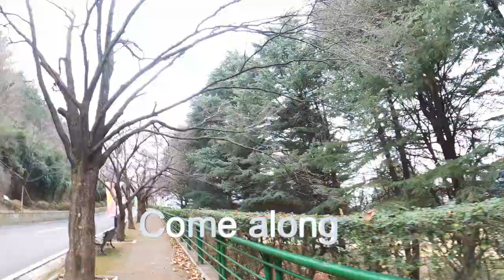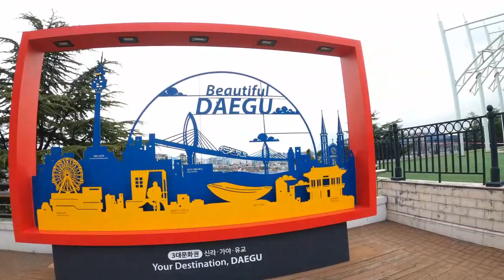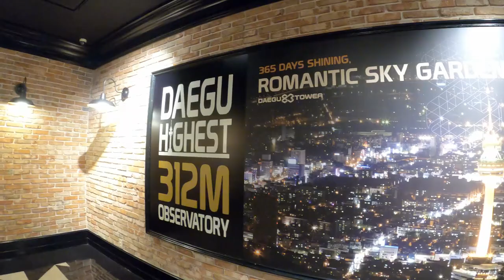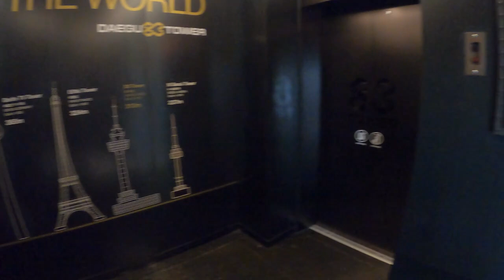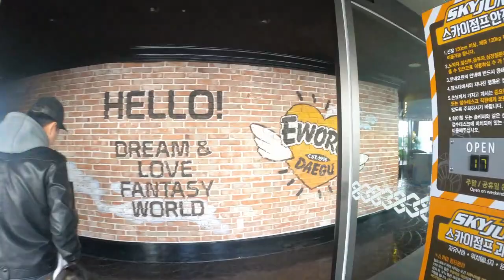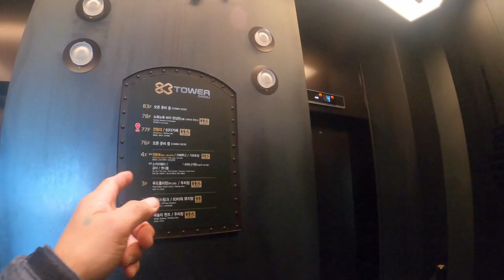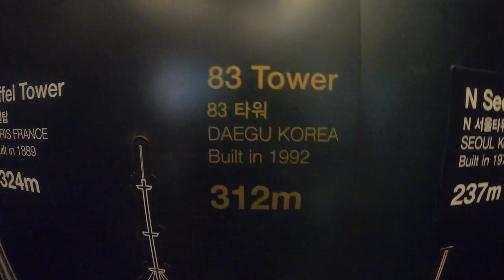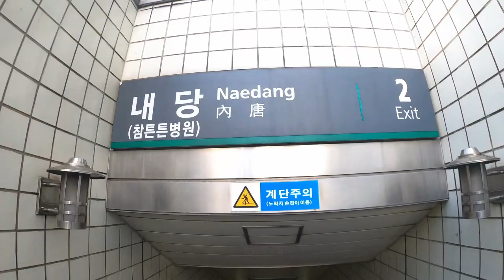PINOY 🇵🇭DAD SPENDS WINTER WEEKEND in DAEGU ,🇰🇷VLOG/ 4TH LARGEST CITY IN SOUTH KOREA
A must to visit when you are in Daegu. God Bless .